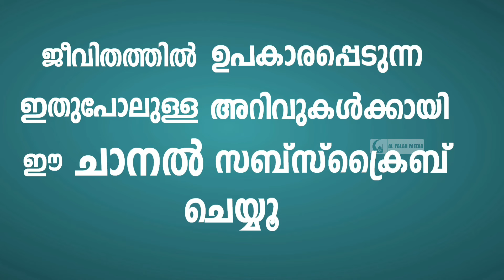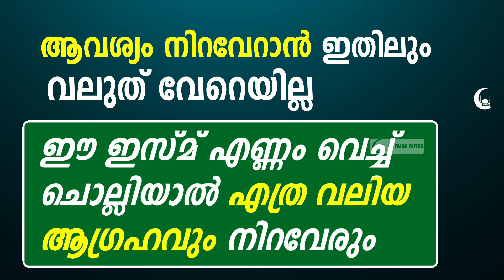ആഗ്രഹങ്ങൾ സഫലമാകാൻ ഇതിലും വലുത് വേറെയില്ല | ഈ ഇസ്മ് 232 വട്ടം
ഈ ഇസ്മ് 232 വട്ടം ഒരു ഉദ്ദേശം കരുതി ചൊല്ലിയാൽ പൂർത്തിയാകും. ആവശ്യം നിറവേറാൻ ഇതിലും വലുത് വേറെയില്ല. ഈ ഇസ്മ് ചൊല്ലിയാൽ നടക്കാത്ത കാര്യങ്ങൾ ഇല്ല